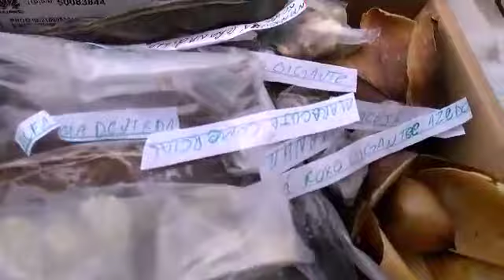Proibido enviar sementes pelo correio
Vídeo de Tia Ilma Rocha